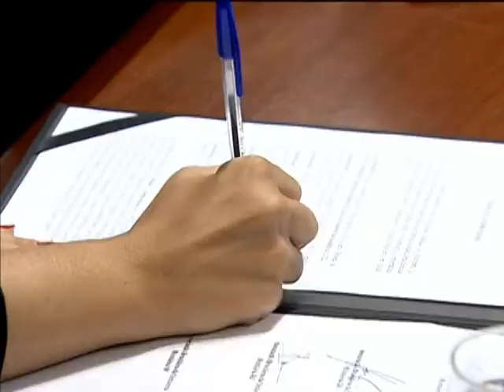Governo e setor hoteleiro firmam acordo para evitar cobranças abusivas de diárias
NBR NOTÍCIAS -- 01.02.13: Um termo de compromisso foi firmado nesta sexta-feira (1º) com representantes do setor hoteleiro pretender equilibrar valores de diárias no Brasil, considerando os megaeventos que o país vai receber, como a Copa do Mundo e a Olimpíada 2016. Entre os compromissos firmados ainda estão a capacitação dos profissionais do setor e a divulgação dos destinos das cidades turísticas. Levantamento divulgado pela Embratur mostra que cidades brasileiras têm praticados preços superiores a muitas cidades norte-americanas e europeias.